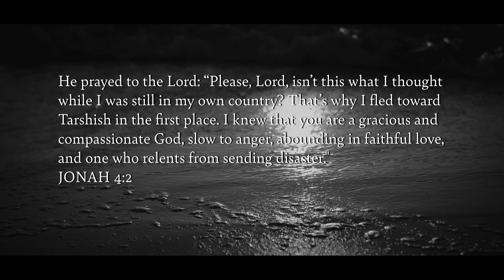Rescue: Cliffhanger with Pastor Clayton Tyner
In our final week of the Rescue series, Pastor Clayton closes it out, celebrating with baptisms. If you would like to know more about the movement of Jesus, we invite you to visit us